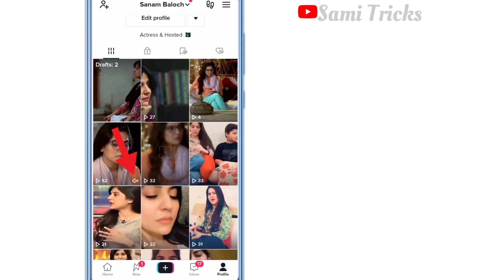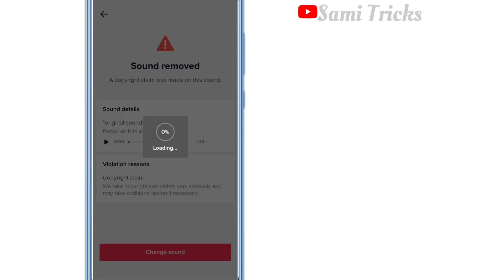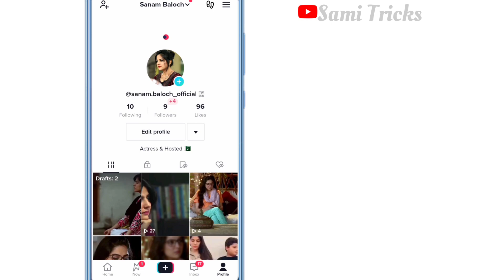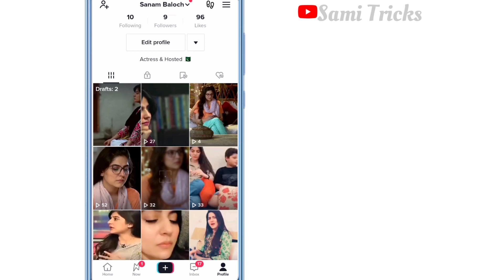Tiktok Video Sound Removed Problem Solved | Tiktok Video Sound Remove Problem | Tiktok Sound Fix